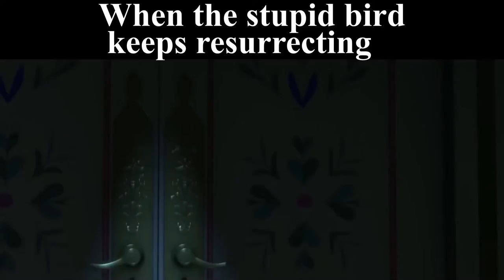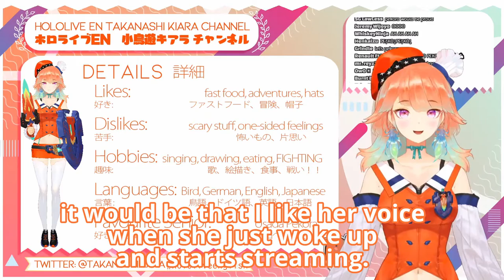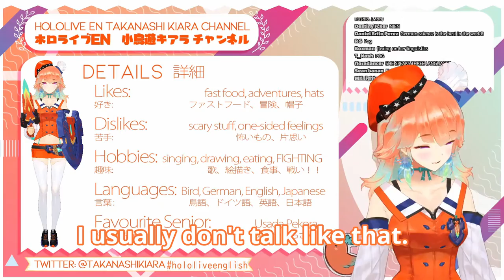Hololive EN but just a few memes